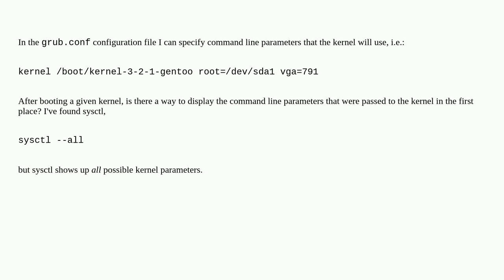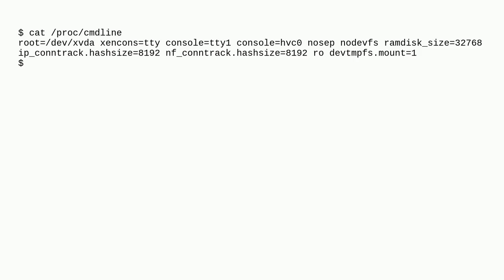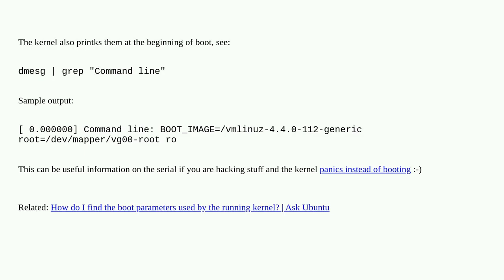Unix: How to display the Linux kernel command line parameters given for the current boot?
How to display the Linux kernel command line parameters given for the current boot?

A special thanks goes out to the community

  linux linux-kernel